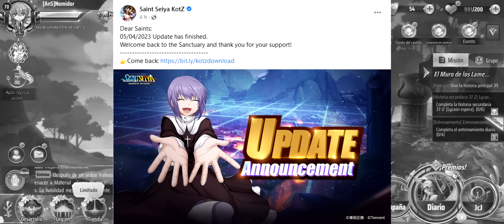OTRA VEZ NO ESTÁN EN LA TIENDA?!?! - Por qué siempre pasa esto en los feriados? xD - Update Global